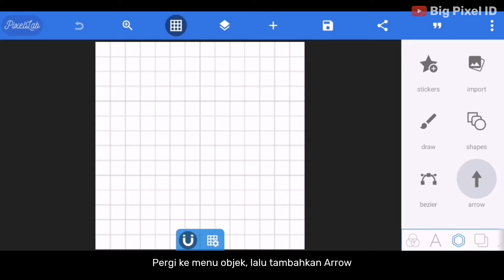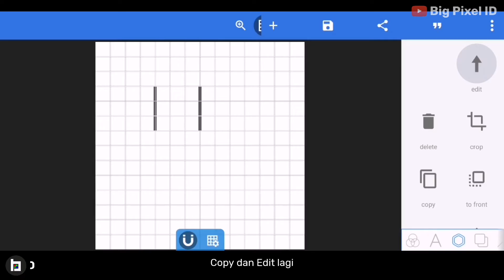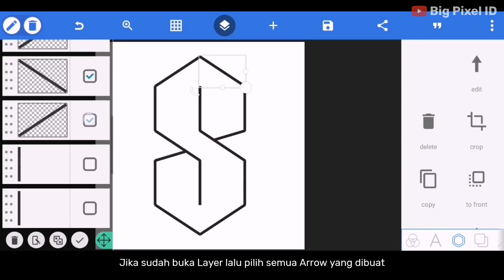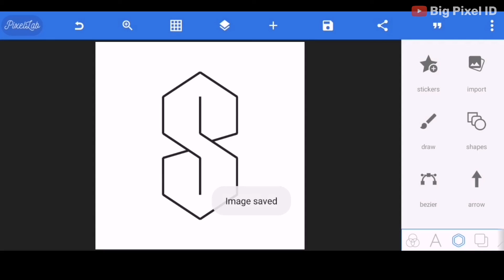How to Make Cool Graffiti S Using PixelLab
Halo Semuanya,
Kembali lagi di channel Big Pixel ID, pada video ini saya memberikan tutorial cara membuat grafiti huruf S yang terkenal di zaman saya sekolah SD dulu. Jika dulu saya nulisnya di meja atau di sampul buku kali ini saya buat di dalam sebuah aplikasi smartphone bernama pixelLab. Bagaimana cara pembuatannya, simak videonya sampai selesai.

Apabila ada yang ingin ditanyakan atau disampaikan silahkan isi kolom komentar. Semoga video ini bermanfaat, saya ucapkan Terima Kasih.

Tonton juga
Flat Design PixelLab: